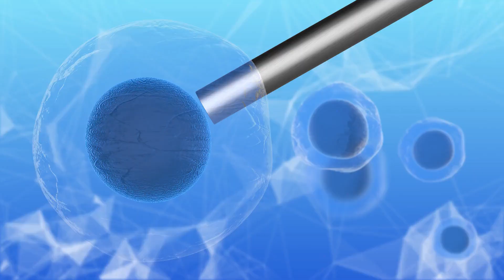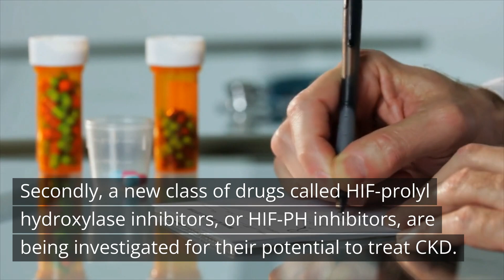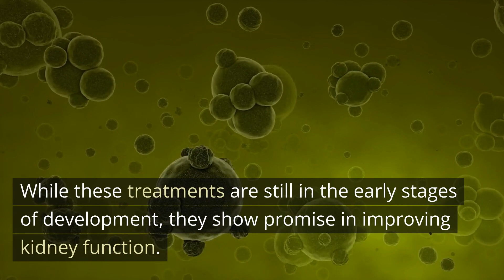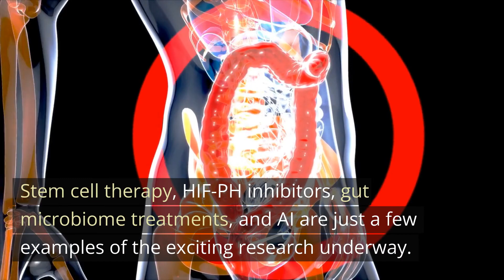New Treatments for Chronic Kidney Disease- What's on the Horizon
IChronic kidney disease is a serious condition that affects millions of people worldwide. While current treatments can help slow the progression of the disease, there is a need for new and innovative treatments to improve outcomes for patients. In this video, we explore what's on the horizon for chronic kidney disease treatments. From stem cell therapy to gene editing, we discuss the latest developments in medical research and how they may impact the future of kidney disease treatment. Join us as we explore the cutting-edge science that could change the lives of millions of people living with chronic kidney disease.